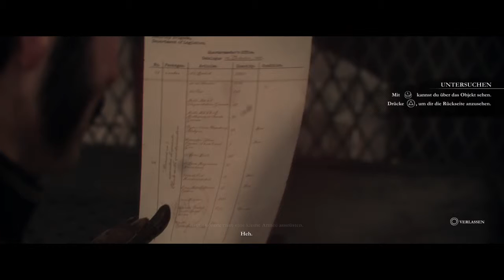The Order: 1886 #011 - Bombe an Bord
Let's Play: The Order:1886
MEHR LESEN? SCROLL DOWN!
Edit: Bitte entschuldigt manche Bildruckler. Dafür kann Ich leider nichts, das passiert beim Stream der PS4 mit Twitch des Öfteren. =(

Zum Spiel:

In The Order: 1886 wird Geschichte neu geschrieben. Es ist eine Zeitreise in das einzigartige London des Viktorianischen Zeitalters. Hier treffen Mythen und Technologie gleichermaßen aufeinander. Als Mitglied eines Elite-Ritterordens trittst du einem jahrhundertalten Krieg bei, der den Lauf der Geschichte für immer verändern wird.

Der technische Fortschritt steht im Mittelpunkt einer Schlacht gegen einen mächtigen und uralten Feind. Diese findet fast 40 Jahre nach der Industriellen Revolution statt. Aber im Gegensatz zur tatsächlichen Geschichte wird die Industrielle Revolution bei The Order: 1886 durch das Wettrüsten der Menschen ausgelöst, die Waffen als Mittel zum Überleben in einem jahrhundertealten Krieg benötigen. Die technologischen Fortschritte, die von einigen der besten Köpfe dieser Zeit erfunden wurden, geben den Menschen erstmals in ihrem Kampf die Möglichkeit, die Oberhand zu gewinnen. Im Spiel übernimmt der Spieler die Rolle des Ritters Galahad, und trifft auf echte historische Charaktere, mit denen sich Komplotte schmieden lassen und die Galahad bei seiner Mission unterstützen. Der Spieler wird nicht nur Zeuge der Ereignisse, sondern ist aktiv daran beteiligt, die Geschichte umzuschreiben.